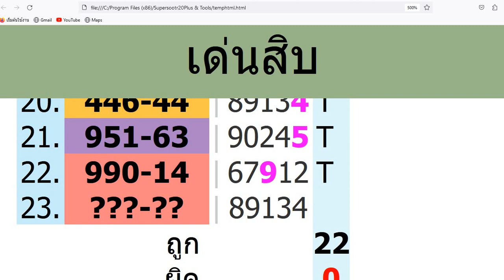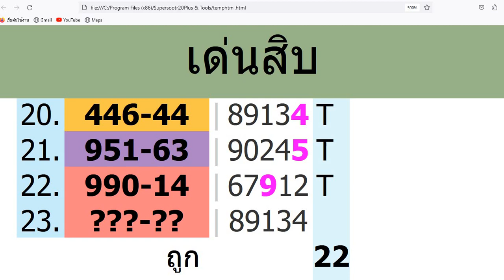สิบบน แอ๊ดพารวยสูตร4 งวด 1/ 12 /66 ชนกันเหลือปักหลักน้อยตัว วัดดวง#thailandlottery lotttery. หวยไทย